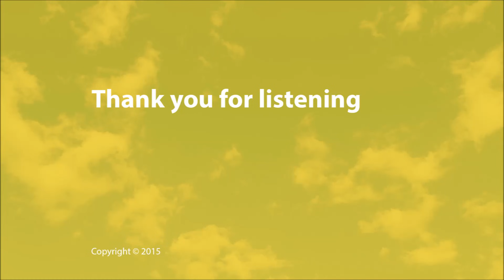Manage Your Anger & Stay in Control - Subliminal Message Session - By Minds in Unison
FAQ's

Q. Can I sleep while listening?

You are in complete control
I am in complete control
You are a calm person
I am a calm person
You can relax easily
I can relax easily
Let your mind relax
You can control your emotions easily
I can control my emotions easily
You are able to deal with things easily
I am able to deal with things easily
You are a strong minded person
I am a strong minded person
You are in complete control of your actions because you are a powerful person
I am in complete control of my actions because I am a powerful person
You can deal with difficult people easily
I can deal with difficult people easily
You are in complete control of your emotions
I am in complete control of my emotions
You are a relaxed person
I am a relaxed person
You will stay calm in every situation
I will stay calm in every situation
You are in control of your life
I am in control of my life
You are a happy person
I am a happy person
You are able to focus on good things
I am able to focus on good things
Allow yourself to be happy and relaxed
You are happy and relaxed
I am happy and relaxed
Relax
Allow your mind to relax
You are a calm person that can deal with every situation easily
I am a calm person that can deal with every situation easily
Be aware of how powerful your mind is
You are a positive person
I am a positive person
You will stay happy
I will stay happy
You will stay relaxed
I will stay relaxed
Think of happy thoughts
You are full of positive energy
I am full of positive energy
You can achieve anything you set your mind to
I can achieve anything I set my mind to
You have belief in yourself and your abilities
I have belief in myself and my abilities

Credit line

Background Music: Music from The Self Development Network in accordance with Copyright Law.